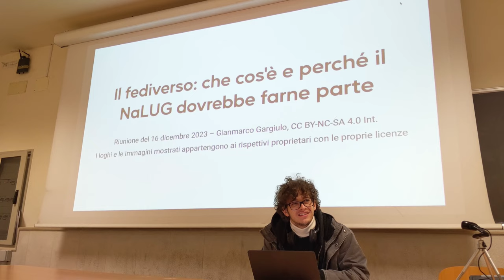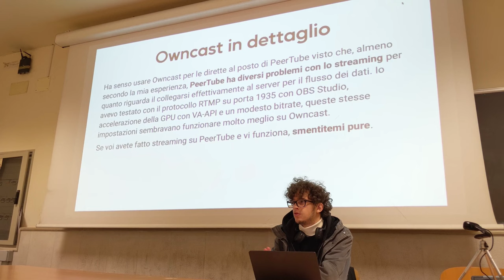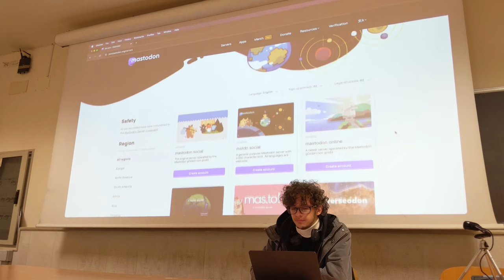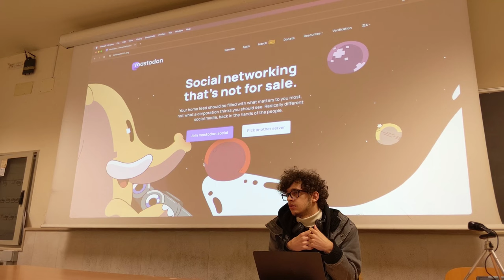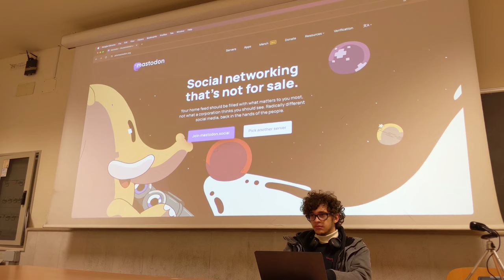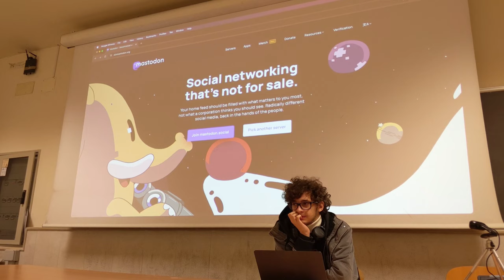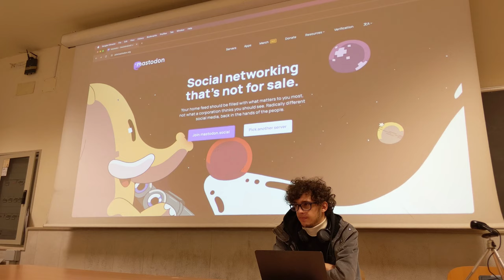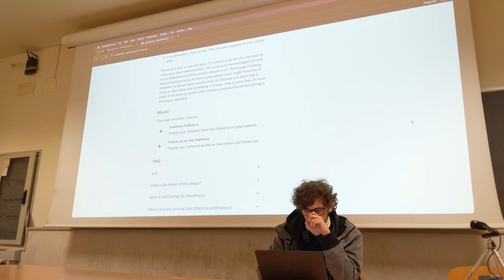Il fediverso: che cos'è e perché il NaLUG dovrebbe farne parte - Riunione NaLUG del 16 Dicembre 2023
Registrazione della mia presentazione riguardo il fediverso che ho dato ad una riunione del NaLUG.

0:00 Introduzione e presentazione
18:40 Domande e discussione
1:13:28 Considerazioni finali